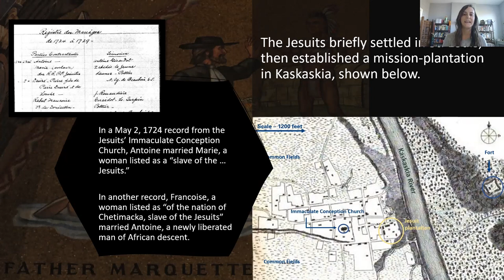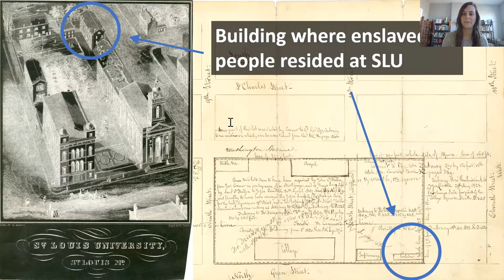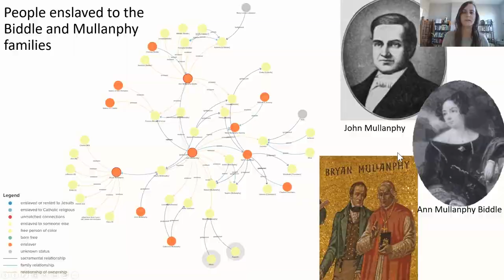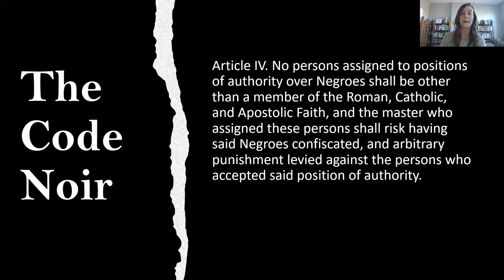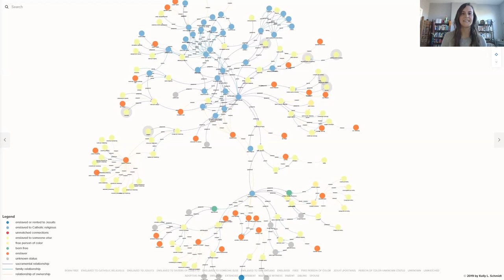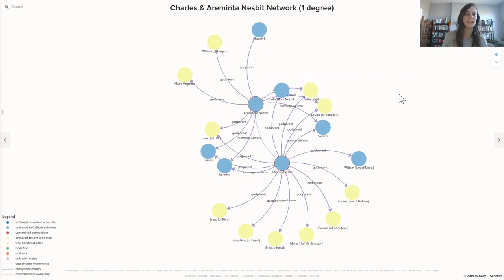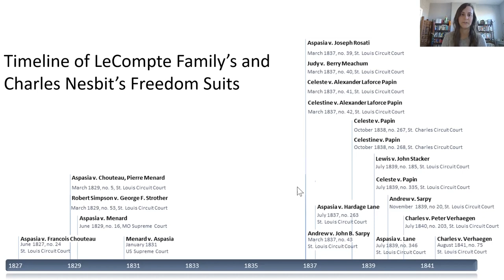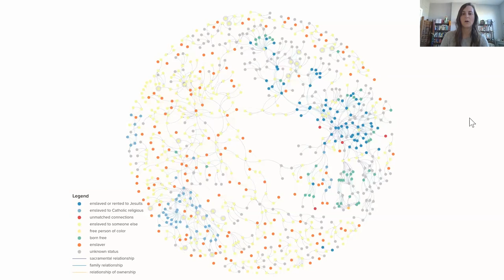Missouri Historical Review Author Series: Kelly Schmidt on Slavery and the Catholic Church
John Brenner, managing editor of Missouri Historical Review hosts author and historian Kelly Schmidt for a discussion of her research on people enslaved by the early Catholic Church in Missouri and the communities they formed to help each other through their hardships, challenge the terms of their bondage, and ultimately seek their freedom. A postdoctoral research associate for the Washington University and Slavery Project, Schmidt is the author of the April 2022 Missouri Historical Review article “Slavery and the Shaping of Catholic Missouri, 1810–1850.” The program aired live on Zoom Nov. 17, 2022.